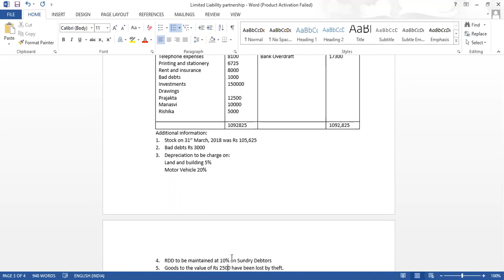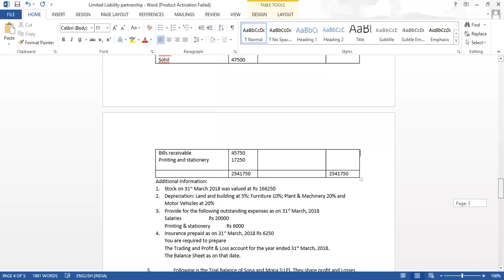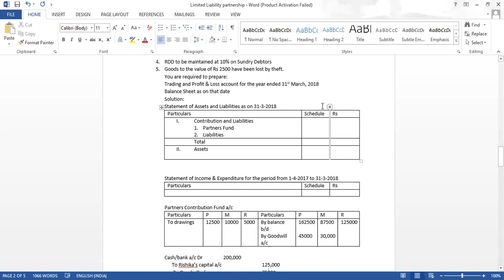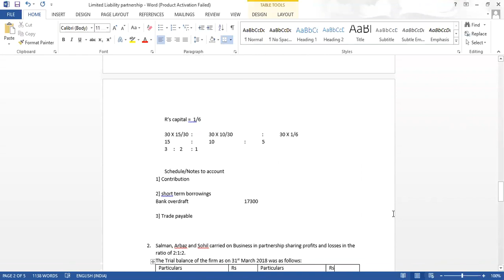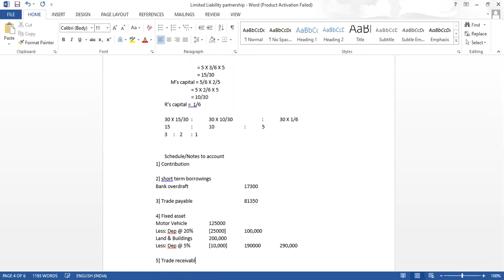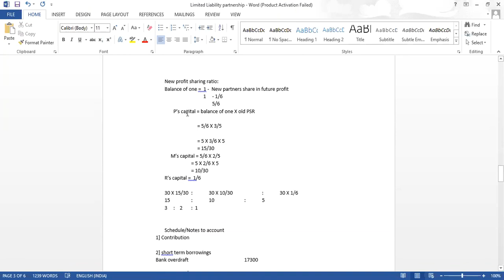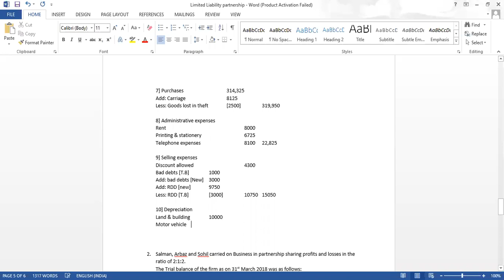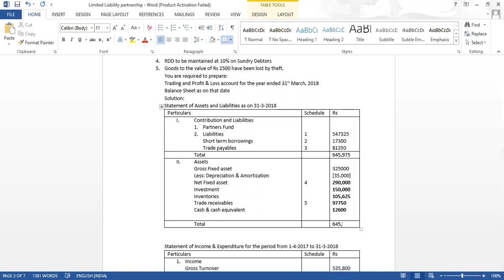TYBCOM : Accounting of Limited Liability Partnership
Problem no 1 [Balance sheet,  Income & Expenditure a/c and Schedules]